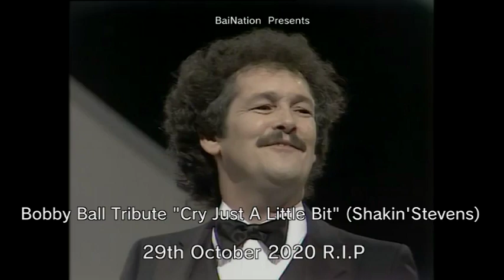Bobby Ball Tribute "Cry Just A Little Bit" (Shakin' Stevens) 29th October 2020 R.I.P.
A small tribute to the comedy legend with a large personality who is remembered with great affection by so many of us. R.I.P Bobby Ball.